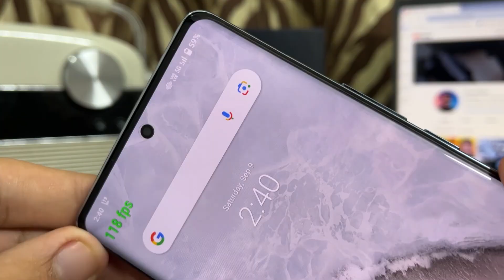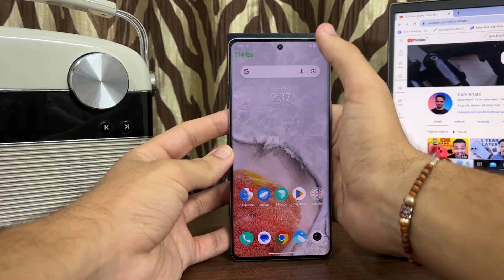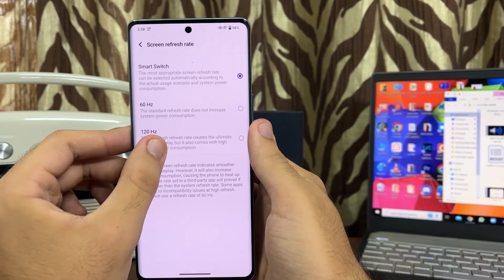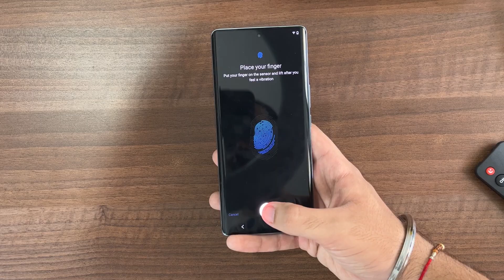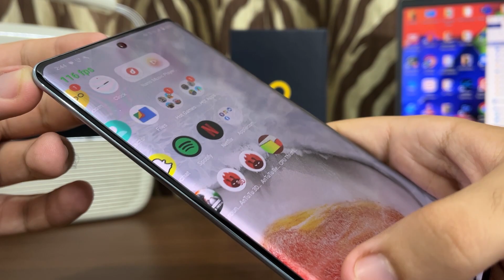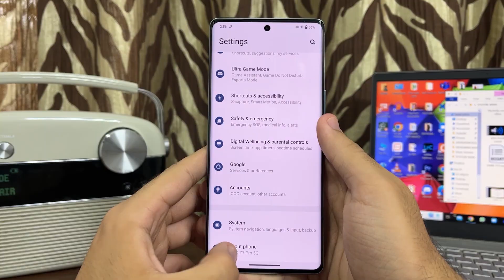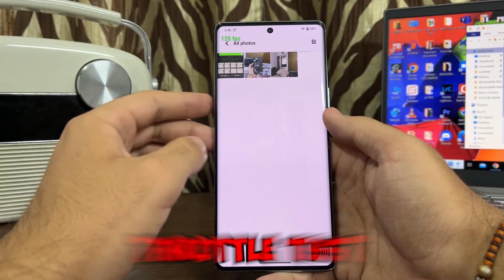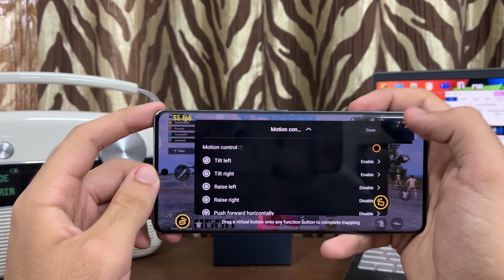IQOO Z7 PRO 5G Unboxing & 2 Day Review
Iqoo Z7 Pro 5g BGMI Test
Iqoo Z7 Pro 5g Camera Test
Iqoo Z7 Pro 5g Review
Iqoo Z7 Pro

Green screen